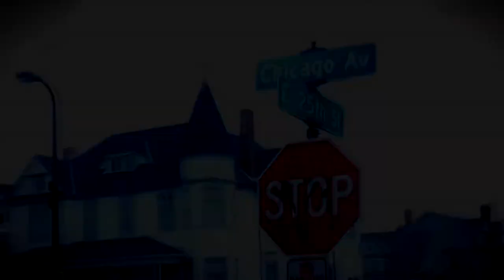Canon T2i Music Video-Marvelous Cutz Vol.1 (Royalty Films)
My 1st video displaying my skills styling and cuting hair. Not my best work but just a taste. All music is original. Need Beats,Film Music?